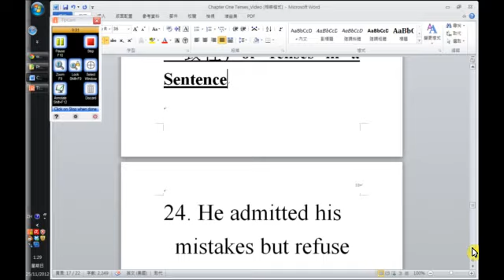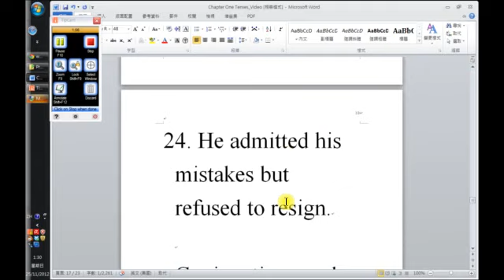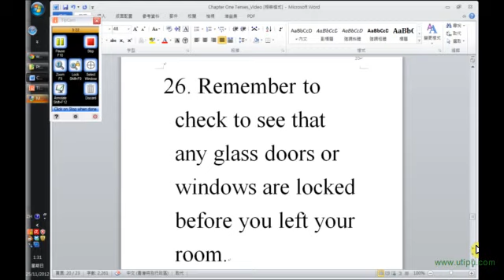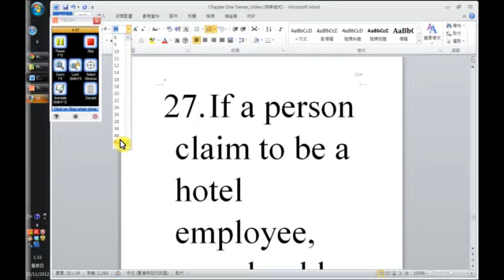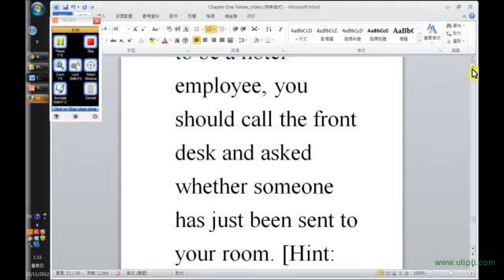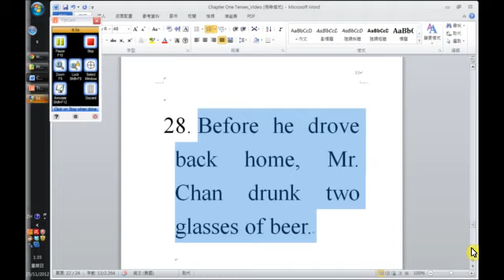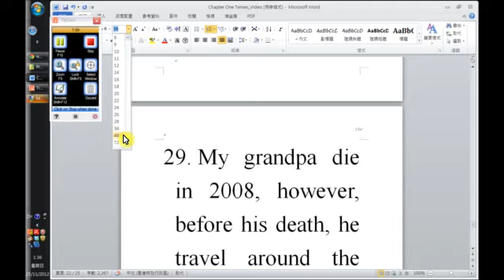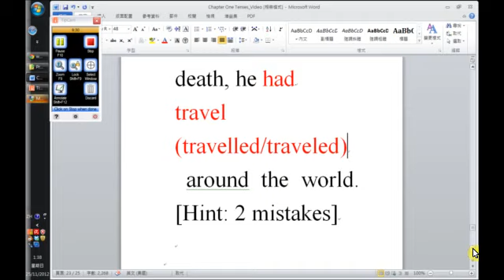Proofreading Lesson 1.5 (Level Two Questions on Tenses)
Teaching Outline
The video aims to teach how to use the correct tenses in a sentence.